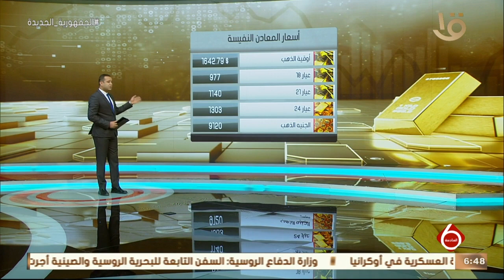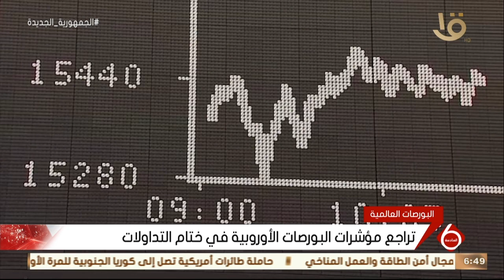نشرة السادسة | أخبار الاقتصاد.. وزير التنمية: تطوير منصة "أيادي مصرية" لتسويق المنتج التراثي واليدوي